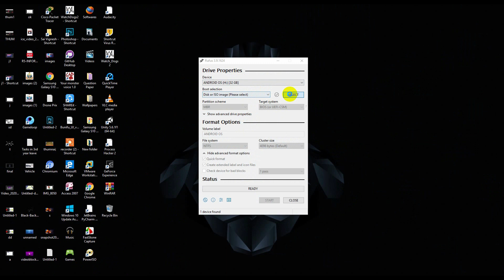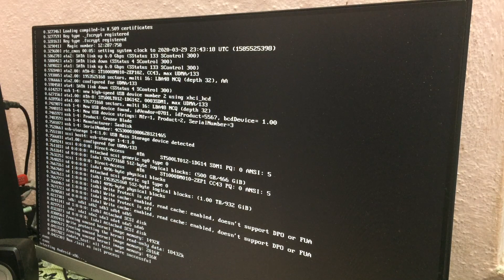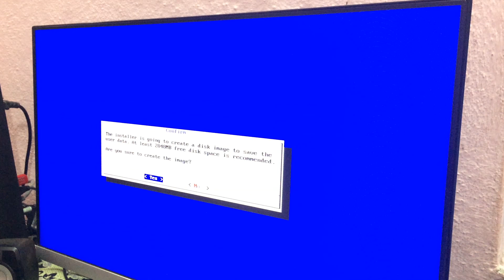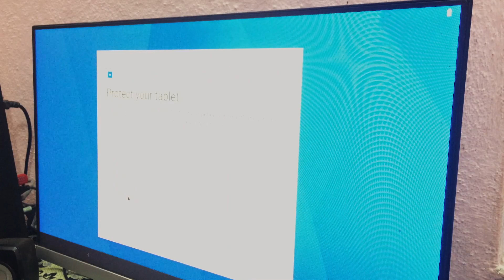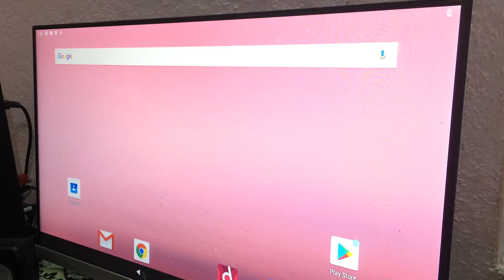Android 9 OS on PC-Android 9 on Computer: Install android 9 on PC Dual boot 2020 | Android x86 2020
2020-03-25: The Android-x86 9.0-r2 released
Android 10 OS on PC-Android Q on Computer: Install android 10 on PC Dual boot 2020| Android x86 2020
This is a project to port Android open source project to x86 platform, formerly known as "patch hosting for android x86 support". The original plan is to host different patches for android x86 support from open source community. A few months after we created the project, we found out that we could do much more than just hosting patches. So we decide to create our code base to provide support on different x86 platforms, and set up a git server to host it.

Download
If you think we did something great, consider making a donation.
Android-x86
Run Android on your PC

Toggle Theme Toggle Theme
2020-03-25: The Android-x86 9.0-r2 released (the second stable release of pie-x86).
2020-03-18: The Android-x86 8.1-r4 released (the fourth stable release of oreo-x86).
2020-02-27: The Android-x86 9.0-r1 released (the first stable release of pie-x86).
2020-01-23: The Android-x86 9.0-rc2 released (the second release candidate of pie-x86).
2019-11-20: The q-x86 branch is ready for developers.
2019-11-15: The Android-x86 9.0-rc1 released (the first release candidate of pie-x86).
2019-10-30: The Android-x86 8.1-r3 released (the third stable release of oreo-x86).
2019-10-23: The cm-x86-14.1-r3 is released (the third stable release of cm-14.1-x86).
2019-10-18: The Android-x86 7.1-r3 released (the third stable release of nougat-x86).
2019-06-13: The Android-x86 8.1-r2 released (the second stable release of oreo-x86).
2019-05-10: Update screenshots of Android-x86 8.1
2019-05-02: Android-x86 website is shifted from the legacy site to Github Pages here.
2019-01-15: The Android-x86 8.1-r1 released (the first stable release of oreo-x86).
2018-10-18: The Android-x86 8.1-rc2 released (the second release candidate of oreo-x86).
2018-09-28: Mauro Rossi talks about Android-x86 status update and graphics stack evolution in XDC2018.
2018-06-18: The Android-x86 8.1-rc1 released (the first release candidate of oreo-x86).
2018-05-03: The cm-x86-14.1-r2 is released (the second stable release of cm-14.1-x86).
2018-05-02: The Android-x86 7.1-r2 released (the second stable release of nougat-x86).
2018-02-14: The cm-x86-14.1-r1 is released (the first stable release of cm-14.1-x86).
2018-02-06: The Android-x86 7.1-r1 released (the first stable release of nougat-x86).